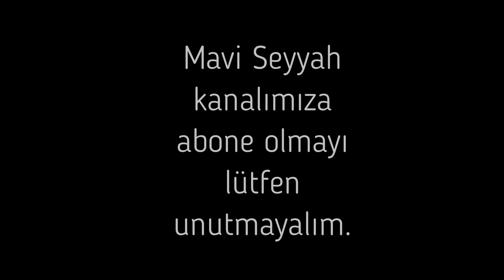Horma Kanyonu: Zümrüt gibi ak ve paktı, anlatılması imkansızdı. Anka kuşu gibi kusursuzdu.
Kastamonu ili Pınarbaşı ilçesinde yer alan Horma Kanyonu, ilçe merkezine 3 km mesafede bulunmaktadır. Sahip olduğu doğal zenginlikleri ile Batı Karadeniz'in görülmesi gereken yerlerinden biridir.